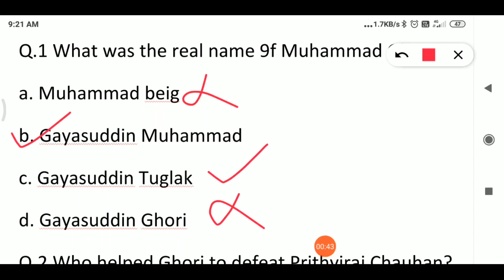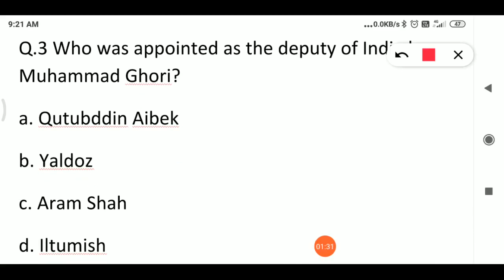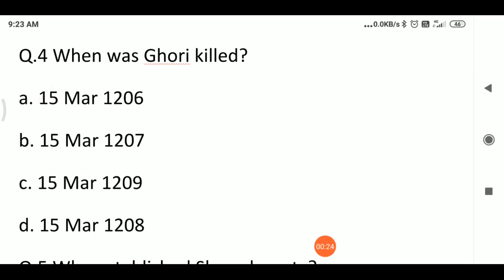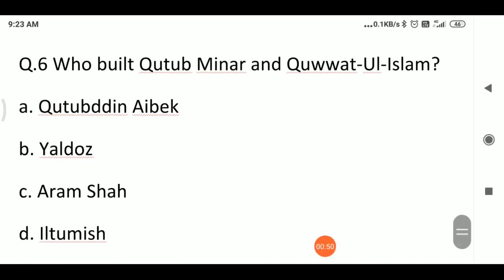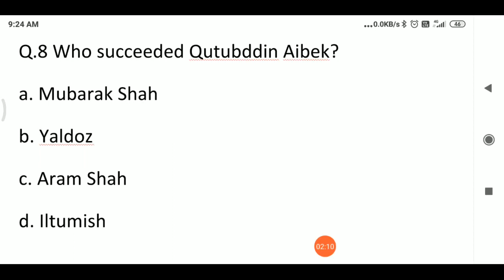DelhiSultnate SlaveDynasty MuhammadGhori KutubddinAibek